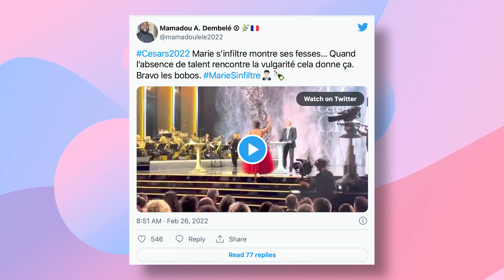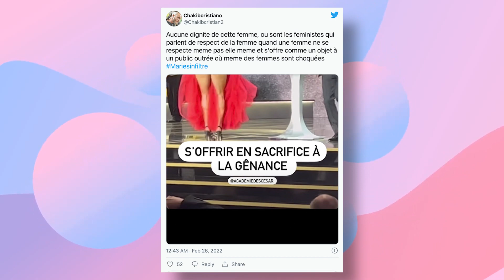MARIE S'INFILTRE RUINE LES CESARS 2022...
🌸 COPYRIGHTS & MATÉRIAUX UTILISÉS :
✨ Idée de la vidéo & écriture : Rudy Koeppel
✨ Tournage : Rudy Koeppel
✨ Montage : Rudy Koeppel
✨ Caméra utilisée : Canon G7X Mark II
✨ Éclairages : Neewer Soft Box
✨ Introduction & Outro : Rudy Koeppel
✨ Logiciel de montage : Adobe Première Pro CC 2020
✨ Miniature : Adobe Photosphop CC 2019, Snapseed, Facetune 2